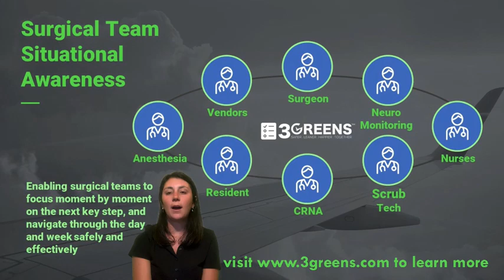Checkout/Debriefing Checklist Item 6: Any changes to checklist?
In this video, Hannah Styers, a CareGuard Institute Intern, shares information about item 6 of the Checkout and Debriefing SRS Checklist. Interested in learning more about how you can implement 3Greens software into your OR? for more information.

3Greens was developed by Dr. Lloyd Hey, both a surgeon/pilot, who took inspiration from aviation, and wanted to bring the same level of safety and process control into the operating room. Aviation created a system using checklists to take a complex problem and simplify it into standard work. By introducing checklists to the operating room, a surgeon can feel peace of mind knowing that each critical step of a procedure has been performed. 3Greens allows users to create a custom checklist, which captures data points, tracks times, and provides a transcript to keep your surgical data safe and in one location.

As a surgeon, you are able to create your own checklist to custom-tailor to your specific or individual practice and evolve with the ever changing healthcare environment.